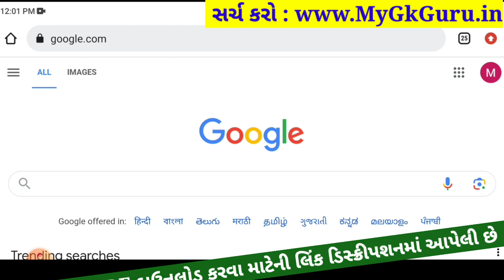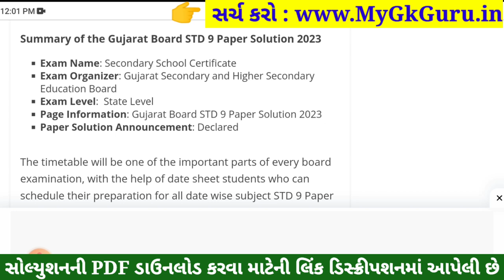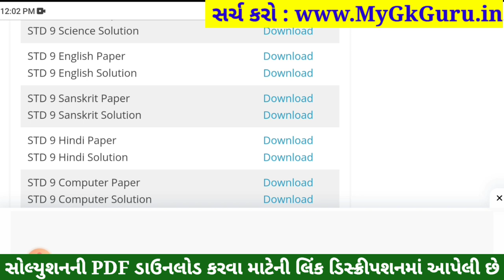STD 9 Sanskrit Paper Solution 2023 50 Marks, STD 9 Sanskrit Pratham Pariksha Paper Solution 2023